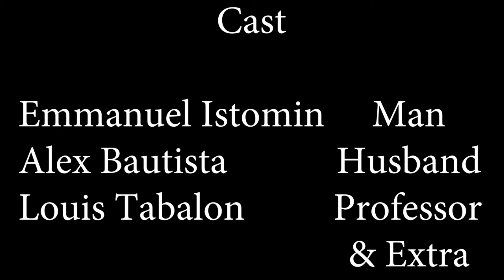Happy Anniversary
He rushes home to create a surprise dinner for the apple of his eye.

Created by Emmanuel Istomin at San Diego State University in 2017 as part of Campus MovieFest, the world’s largest student film festival.

Cast & Crew:
Alex Bautista – Camera Operator, Director, Actor/Actress
Louis Christian Tabalon – Actor/Actress
Emmanuel Istomin – Director, Camera Operator, Actor/Actress